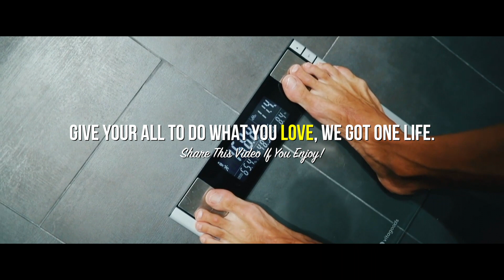DAMAGE 😏 FITNESS MOTIVATION 2019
Track: Bazanji - Damage (Prod. CashMoneyAp) (Official Audio)

MOTIVATHLETE

• The whole video & edit made by Motivathlete.

MOTIVATHLETE

MOTIVATHLETE

MOTIVATHLETE

MOTIVATHLETE

1)This video has no negative impact on the original works (It would actually be positive for them)
2)This video is also for teaching purposes.
3)It is positively transformative in nature.
4)I only used bits and pieces of videos to get the point across where necessary.

MOTIVATHLETE

- Fitness Motivation
- Workout Motivation
- Gym Motivation
- Running Motivation
- Workout Music
- Gym Motivational Music
- David Laid, Andrei Deiu, Steve Cook, Gymshark, Vanquish Fitness, Jeremy Buendia, Chris Bumstead, female athletes like Courtney King, Nikki Blackketter and many more!